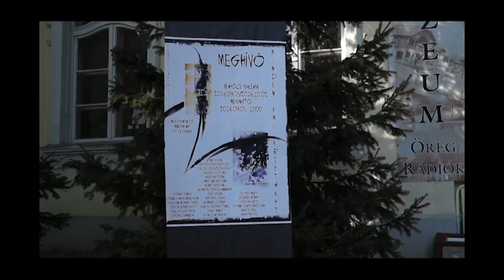Minden ami absztrakt 2016